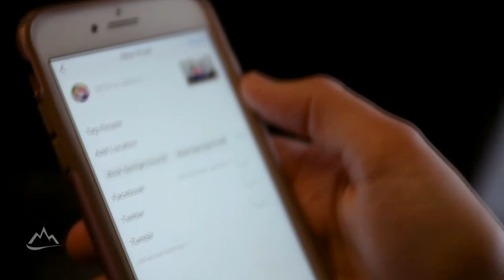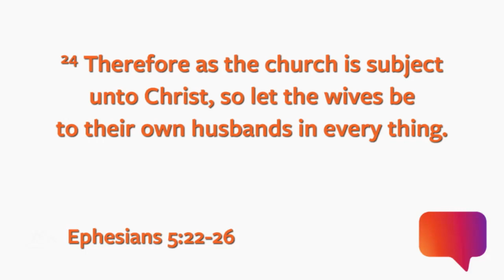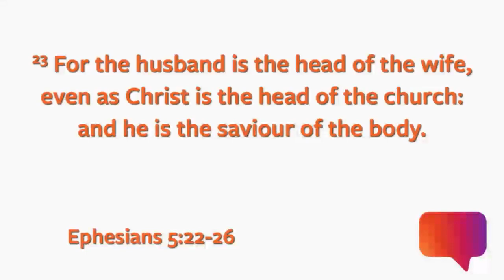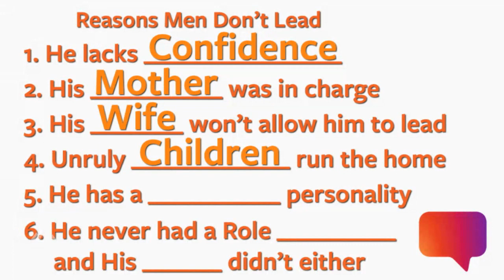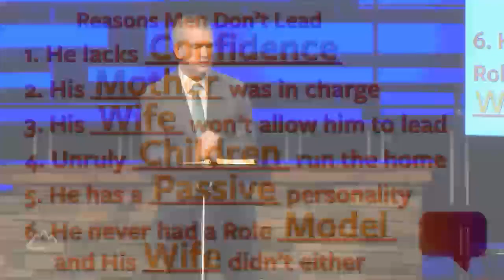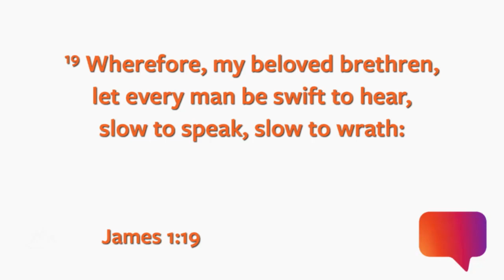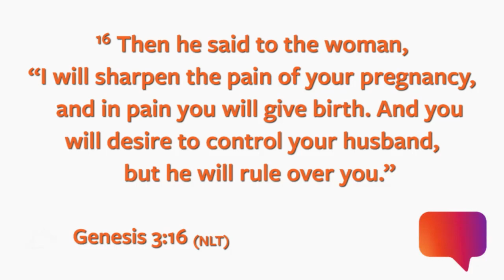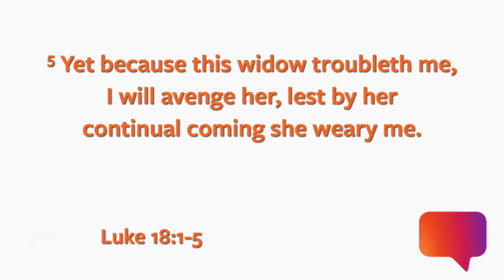Parked Cars and Vacuums | InstaFam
This is week 4 from the sermon series, "InstaFam" by Dr. Benny Tate at Rock Springs Church.